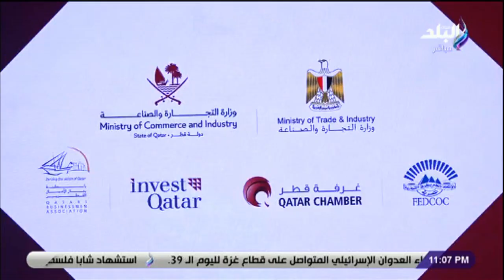المهندس أحمد سمير وزير التجارة والصناعة يفتتح فعاليات المنتدى الاقتصادي الاستثماري المصري القطري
جزء من حلقة اليوم 15 أكتوبر 2023 من برنامج على مسئوليتي مع الإعلامي أحمد موسى وفيها سيكشف عن فضيحة تورط الولايات المتحدة وإسرائيل في مستشفى الشفاء بغزة. سيبحث مع الضيوف والمتخصصين كيف دعمت الولايات المتحدة إسرائيل في حربها على غزة، وسيسلط الضوء على كيفية فضح إسرائيل نفسها بعملية اقتحام مستشفى دار الشفاء بغزة. كما سيتناول أحمد موسى زيارة وزير الصحة التركي ونظيره الفلسطيني لمستشفى معهد ناصر وزيارتهم للمصابين الفلسطينيين. ستكون هذه الحلقة حصرية ومحترفة، مليئة بالتحليلات العميقة والمعلومات الهامة.